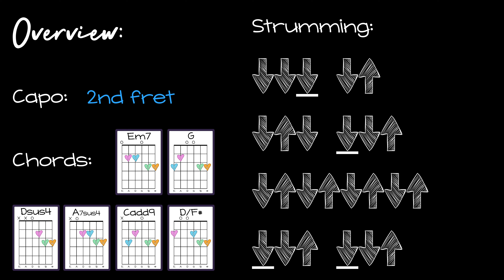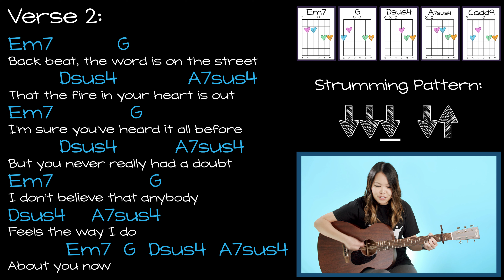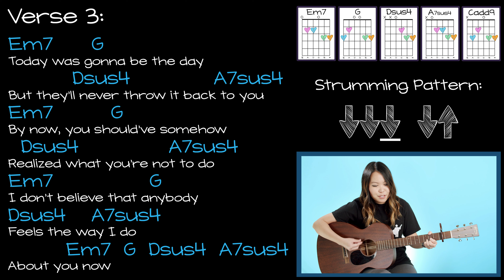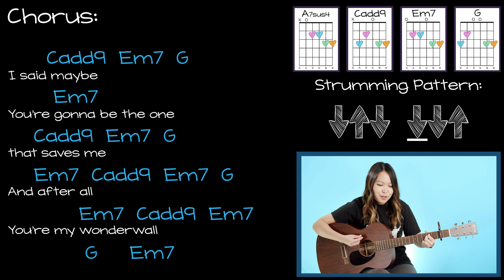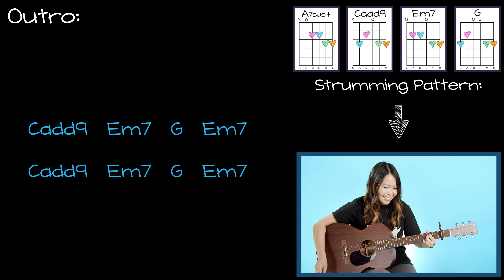Wonderwall Guitar Lesson Tutorial EASY - Oasis FAST TRACK [Chords | Strumming | Full Cover]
GET MY FULL, PRINTABLE GUITAR GUIDE FOR THIS SONG! 🖨️

CUSTOMIZE YOUR PRACTICE WITH MY INTERACTIVE BACKING TRACK! 🎧

hey everyone! 👋

thanks so much for tuning in to the FAST TRACK version of my "wonderwall" guitar lesson by oasis! 🎸 if you need more explanation on how to play anything or want to break things down slower, be sure to give this video a thumbs up and let me know in the comments! 🤗 i'll be releasing more in-depth, full-length tutorials for these fast track songs based on the most popular requests. 🎶

and in case you missed the announcement, these fast track videos are part of a new series i'm starting where i put the play through/cover part of my tutorials out as its own video. 💁🏻‍♀️ this is so people who are more advanced can get what they need and learn the song quicker and earlier! 🙌 this format also allows me to get these songs out to you sooner. 😉